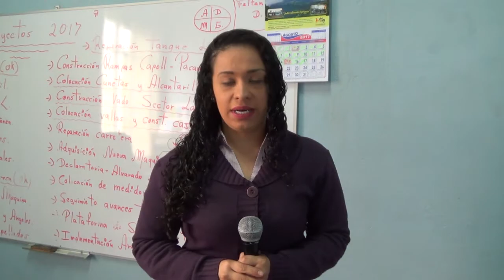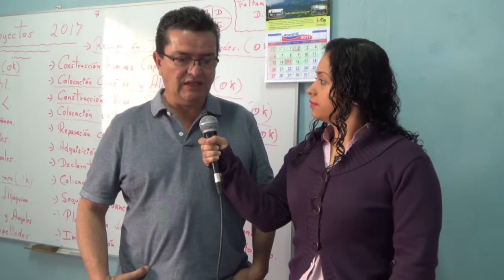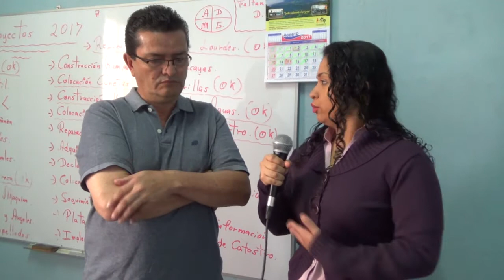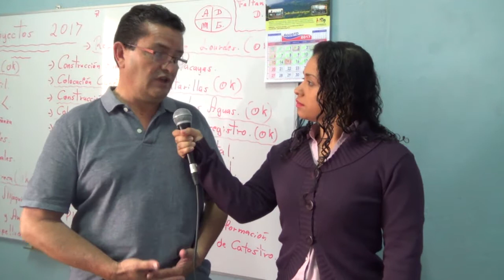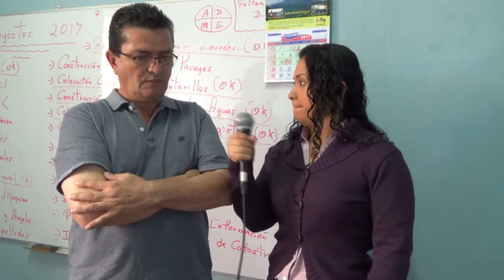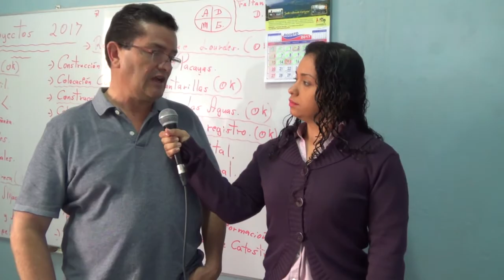01 Setiembre 2017 Proyectos de Pacayas de Alvarado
El Alcalde de Alvarado comenta que este año 2017 se han echo varios proyectos para beneficio de la comunidad.